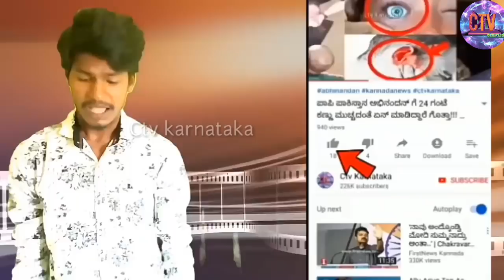ನಿಖಿಲ್ ಗೌಡ ಜೊತೆ ಮದುವೆ ಮಾಡಿಕೊಂಡಿದ್ದ ಹುಡುಗಿ ಈಗ ಬೇರೊಬ್ಬನ ಜೊತೆ ಮದುವೆ! ಯಾರ್ ಜೊತೆ ಗೊತ್ತಾ!? Nikhil marraige